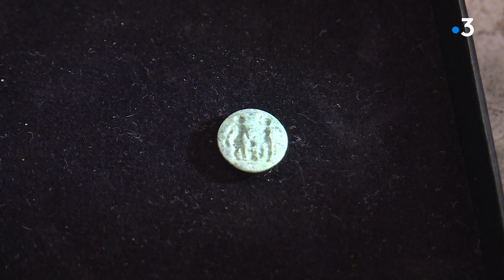Villards-d'Héria : les archéologues qui fouillent le site gallo-romain sollicitent les habitants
Dans le Haut-Jura, à Villard-d'Heria, pour la deuxième année consécutive des fouilles sont entreprises par une équipe d'archéologues qui implique aussi les habitants du village dans leurs recherche. Pour des découvertes parfois… surprenantes
Reportage : Quentin CARUDEL,  Hughes PERRET et Marie LOIR
Avec en interview :
Alain Moissonnier, Habitant de Villards-d'Héria, Rémy Grebot, Archéologue coordinateur et Rebecca Perruche, Responsable d'opération